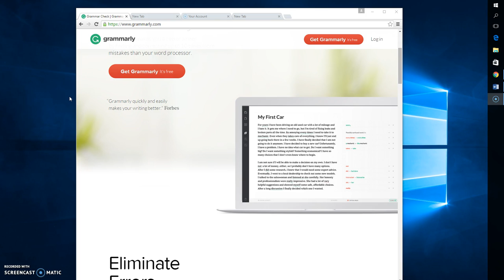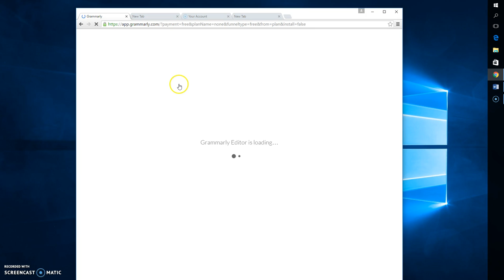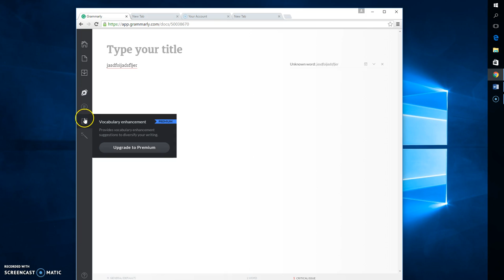how to set up a grammarly account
simple video on how to set up a Grammarly account